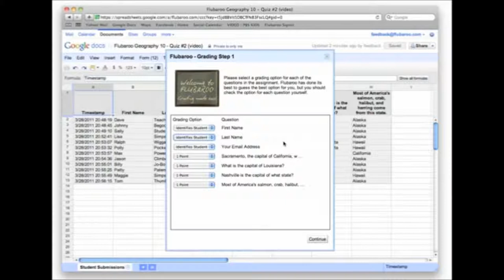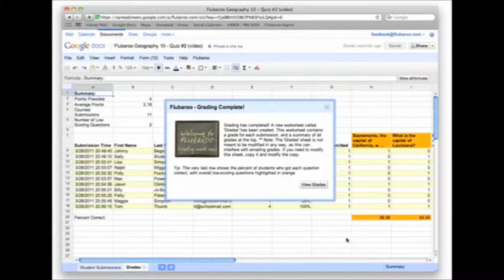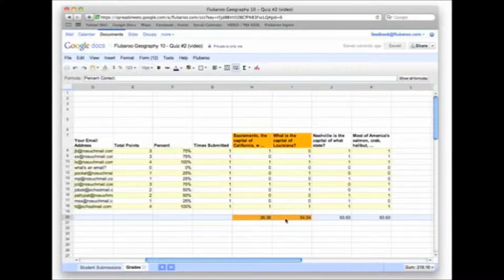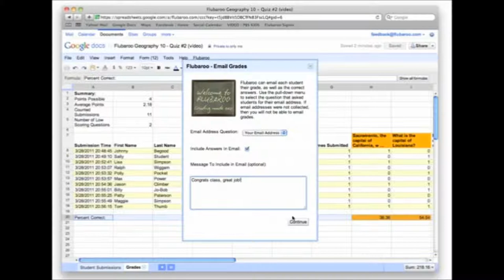Avalua en línia amb el macro Flubaroo i google docs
Crea un formulari, respon-lo i instal·la flubaroo. Indica quines preguntes han de puntuar-se i quines només són per identificar l'alumne, assenyala on es troba la teva resposta i deixa que flubaroo s'encarregui de puntuar-ho tot. Dedica-hi menys d'una hora en dissenyar el qüestionari/exàmen i després corregeix amb un clic.